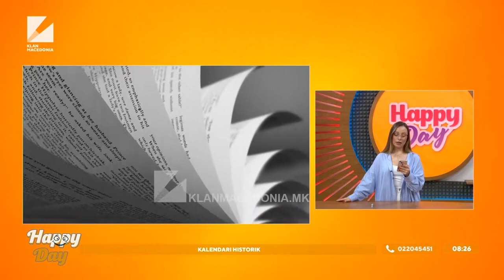Kalendari Historik - Sot në vitin 1908, u mbajt Kongresi i Manastirit | Emisioni Happy Day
1908 - U mbajt Kongresi i Manastirit, ose Kongresi i Alfabetit, ka qenë një
konferencë akademike në qytetin e Manastirit, mes datave 14 nëntor - 22
nëntor 1908, për standardizimin e alfabetit të gjuhës shqipe. Data 22 nëntor
përbën tashmë një ditë përkujtimore në Shqipëri, Kosovë, Republikën e
Maqedonisë dhe në diasporën shqiptare, e njohur si Dita e Alfabetit. Përpara
kongresit, gjuha shqipe përfaqësohej prej gjashtë ose më shumë alfabetesh,
pa llogaritur nën variantet. Kongresi u mbajt prej shoqërisë “Bashkimi” në
shtëpinë e Fehim Zavalanit, ku ishte edhe selia e shoqërisë. Pjesëmarrësit në kongres ishin figura të dalluara të jetës kulturore e politike mbarëshqiptare. U thirrën 50 delegatë, përfaqësues të njëzet e tre qyteteve të banuara nga shqiptarët, shoqërive kulturore e patriotike, tridhjet e dy nga të cilët kishin të drejtë vote dhe tetëmbëdhjetë vëzhgues. Ndër delegatët më të shquar qenë Gjergj Fishta, Mid'hat Frashëri, Sotir Peci, Ndre Mjeda, Shahin Kolonja, Bajo Topulli, Parashqevi Qiriazi, Fehim Zavalani. Delegat tjetër nga familja Zavalani ishte Izet Zavalani, përfaqësues i Follorinës. I zoti i shtëpisë, Fehim Zavalani, mbajti fjalën hyrëse.

Burimi: Memorie